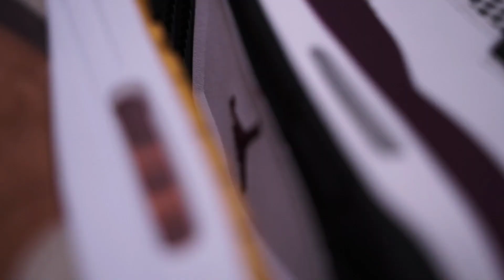Air Jordan 1 Low OG "Year of the Rabbit" 🐇🐰 Обзор кроссовок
Jordan Brand продолжает радовать нас и выпускает Air Jordan 1 Low OG "Year of the Rabbit" 🐇🐰 в честь Китайского Нового года.

Данная модель вышла ограниченным тиражом всего 5000 пар, где каждая будет иметь индивидуальный номер на внутренней стороне язычка, к нам приехала пара под номером 3170 / 5000 . Данная версия Air Jordan 1 Low выполнена в сочетании коричневых, светло-бежевых, белых и серых оттенков. Верх изготовлен из замши и кожи с подкладкой из махрового текстиля.

Кроличья тематика  отображена в виде ворсистых шнурков и изображения кролика на нашивке языка с внутренней стороны, а китайские мотивы – на красных стельках и золотистых задниках. Светло-бежевая мидсоль поверх полупрозрачной коричневой подошвы завершает дизайн. Также к паре прилагается классические шнурки в светло-бежевом цвете.